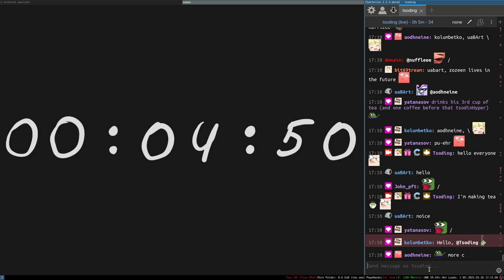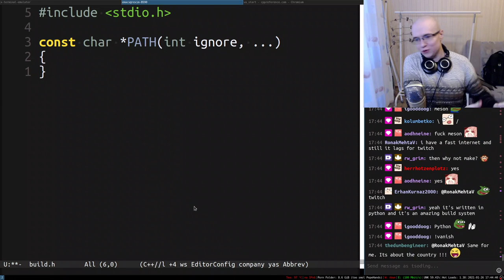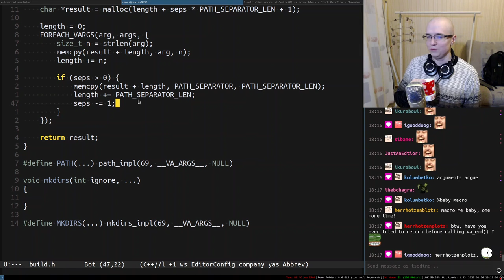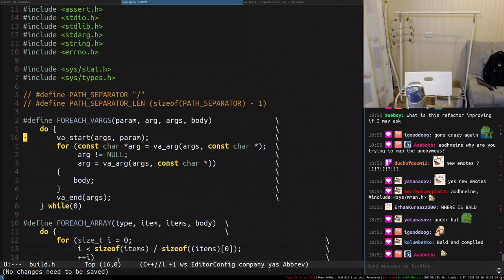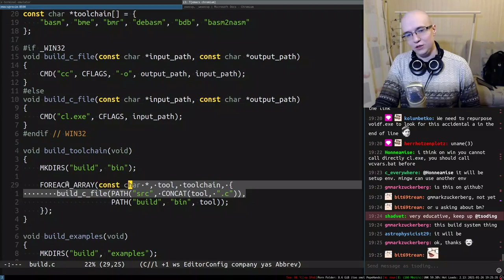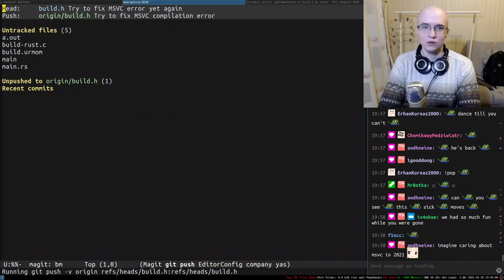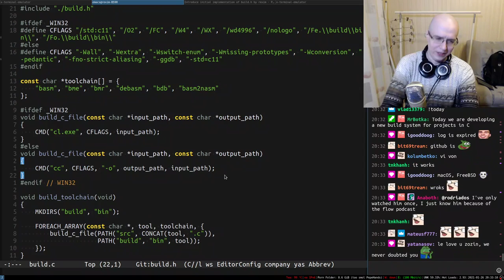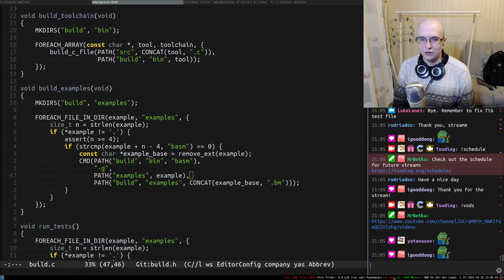New Build System in C — Part 1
0:00 - Intro
10:18 - Start

Feel free to use this video to make highlights and upload them to YouTube (also please put in the description)